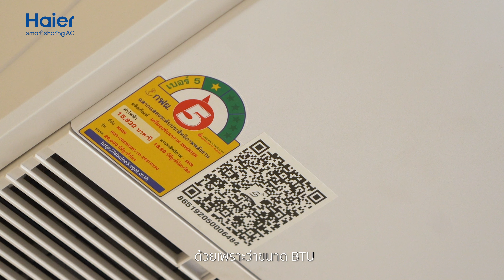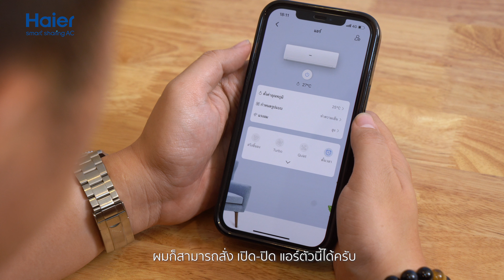Haier Smart Sharing AC : คนเยอะ ห้องกว้าง ก็ครบจบในตัวเดียว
เสียงยืนยันจากคุณจิราวัฒน์ ชีวกนิษฐ์ เจ้าของแอร์ Haier Smart Sharing AC แบบ LCAC  เครื่องแรกของเรา ที่ขอยืนยันว่า ต่อให้ห้องกว้าง ก็ครบ จบ ใช้งานแบบคูล ๆ ได้ในเครื่องเดียว!

Haier Smart Sharing AC
- Smart Control ควบคุมผ่านสมาร์ทโฟนได้ไม่ต้องใช้รีโมท
- เชื่อมต่อ  INTERNET SIGNAL ไม่ต้องใช้ wifi
- ทำความสะอาดตัวเองได้ด้วยระบบ self cleaning
- เตรียมความพร้อมได้ก่อนทุกครั้งด้วยระบบตั้งเวลาล่วงหน้า- เติมเงินง่าย จ่ายสะดวก ผ่าน QR Code , SCB Easy App  หรือผูกบัตรเดบิต/เครดิตได้ทุกธนาคาร
- ฟรีติดตั้ง และฟรีบริการหลังการขาย